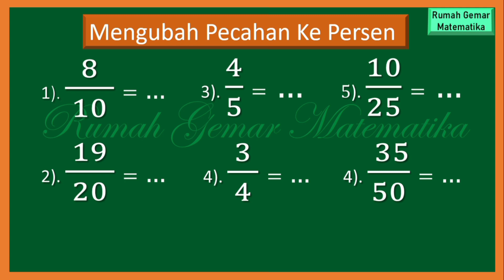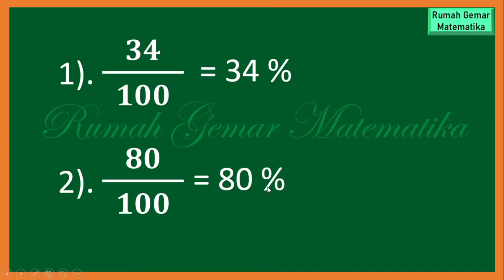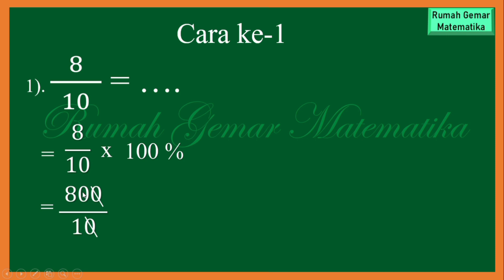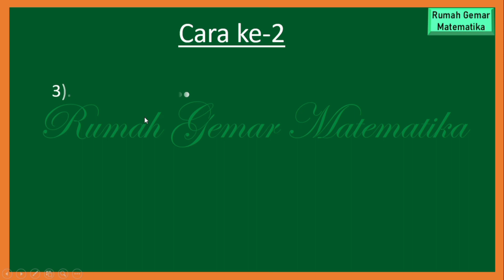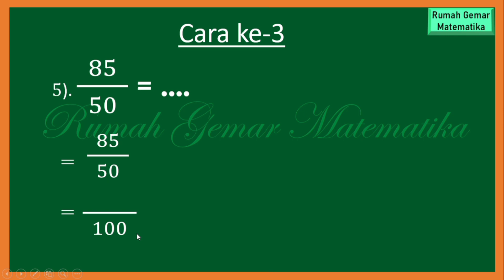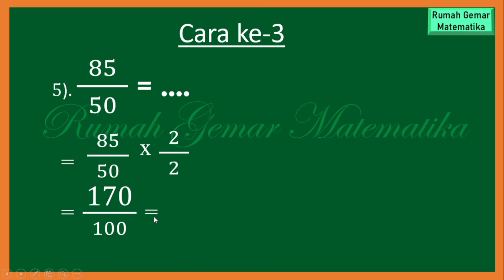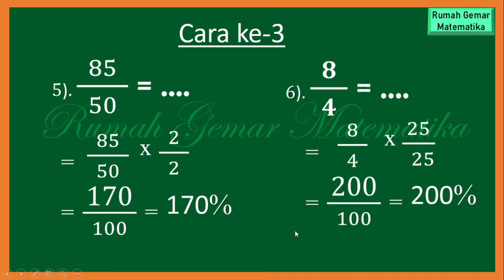CARA MENGUBAH PECAHAN KE PERSEN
Cara mengubah pecahan biasa ke persen
Cara mengubah pecahan ke dalam bentuk persen
Cara mengubah pecahan biasa ke dalam bentuk persen
Mengubah pecahan ke persen
Mengubah pecahan biasa ke persen